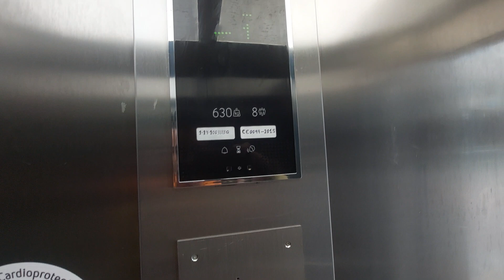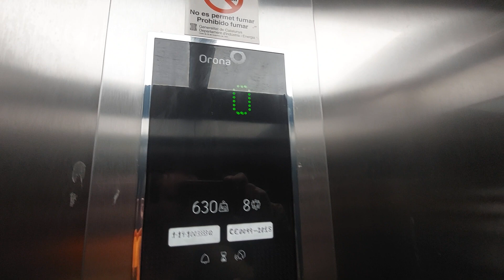2015 Orona MRL lift at Saba Parking in Vilafranca del Penedès (1/2)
Location: Plaça del Penedès, s/n, Vilafranca del Penedès, Barcelona
Capacity: 600 kg 8 pers
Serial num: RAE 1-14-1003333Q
Cabin lift: Steel
Year: 2015